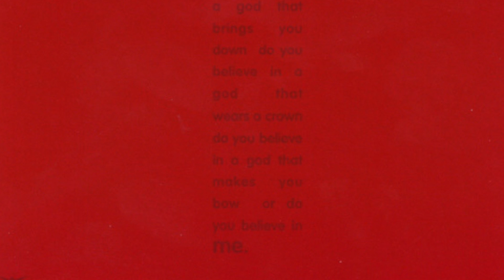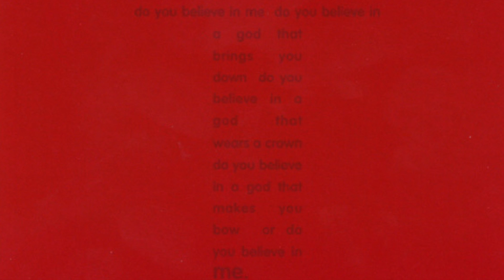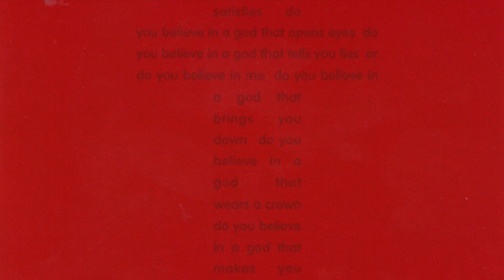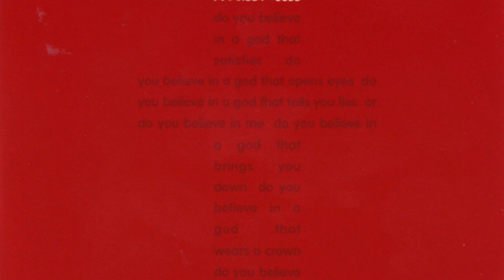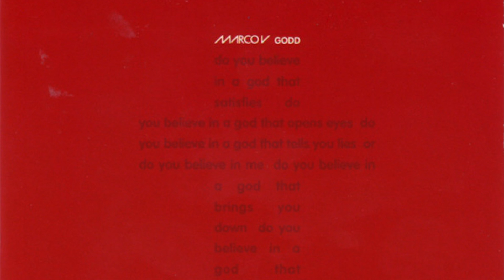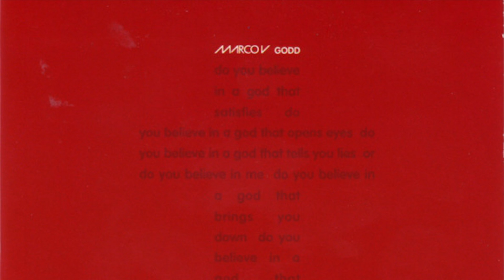Marco V - Godd (Original Mix) (HD)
Marco V - Godd (Original Mix)